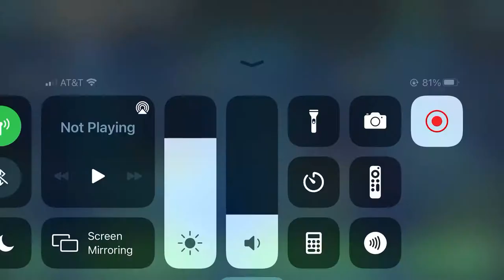Dooku lead p5 padme